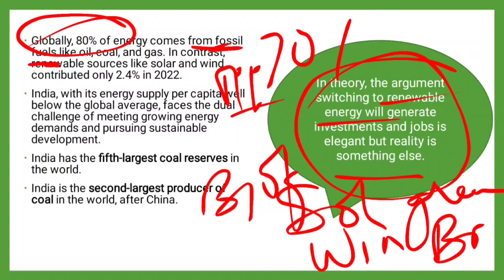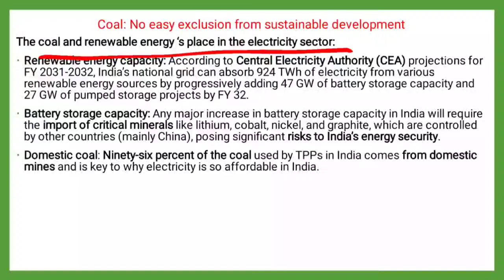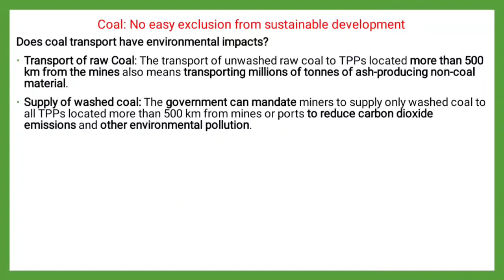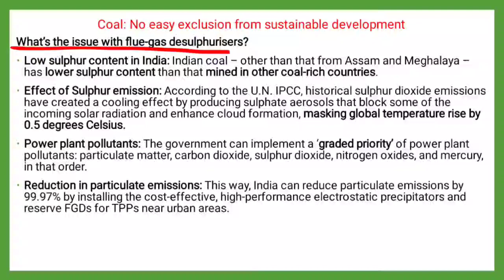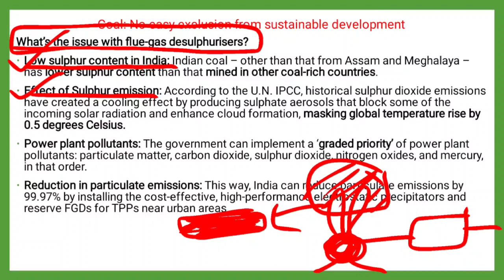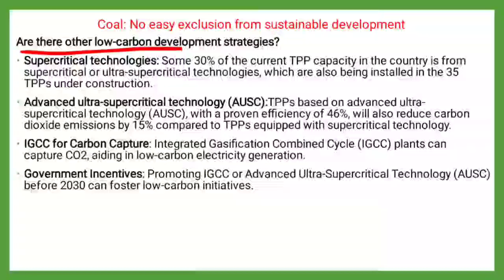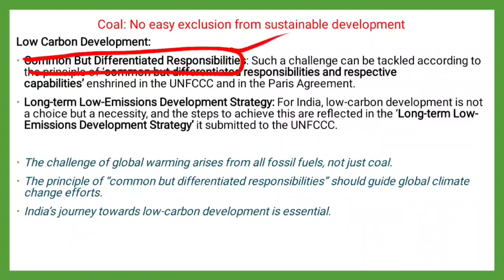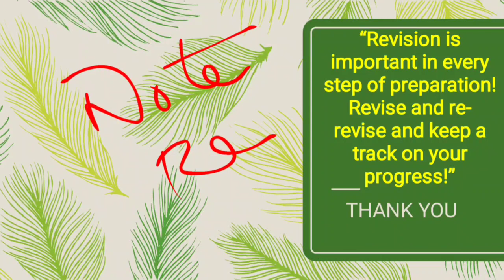No easy to exclude coal தமிழில்..